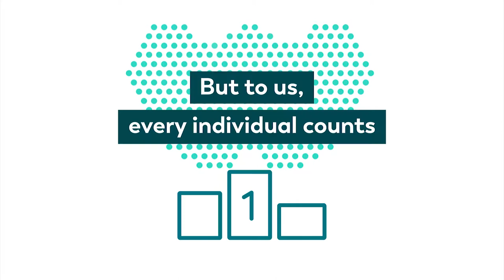Our Culture: We Are A People-First Company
As a people-first company, we make sure every Webhelper feels happy, valued and recognised.

Being a people-first company is based on our strong belief that when you put people first, everything comes alive. Making sure that in each moment shared, from employer to employee, from colleague to colleague, from customer to advisor, we focus on the human in front of us to create a real connection. Creating a best in class working environment not only in terms of ergonomics, but especially also in terms of valuing each of our individual contributions is key.